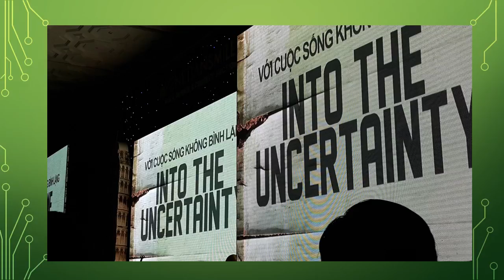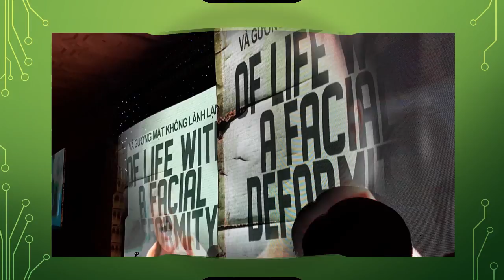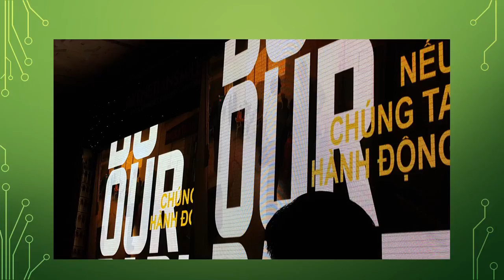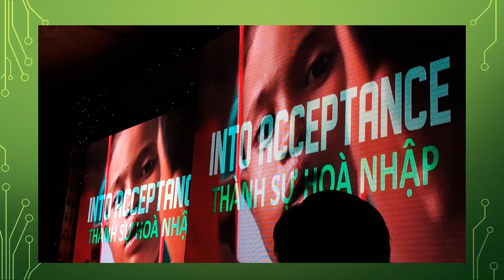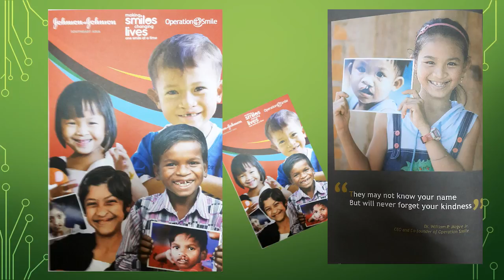Operation smile vietnam 27 june 2015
The Venetian Smile at Reverie Saigon Hotel